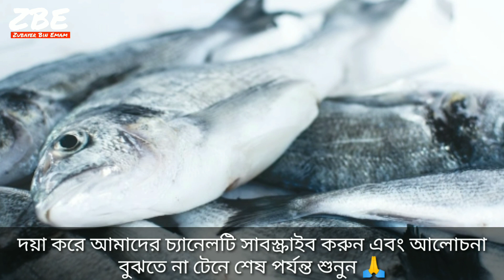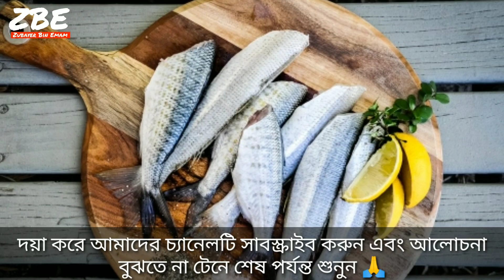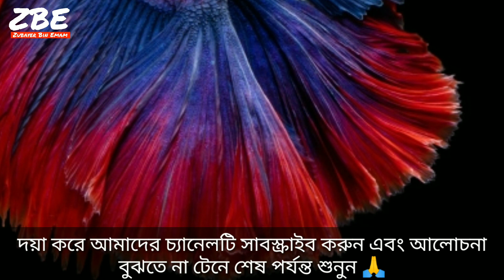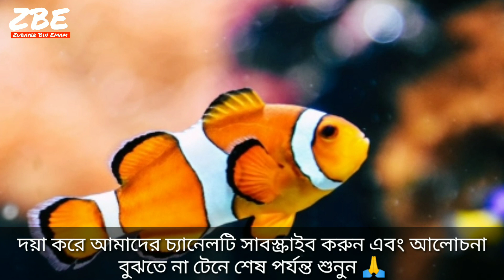স্বপ্নে মাছ দেখলে কি হয় | swopne mach dekhar tabir | shopner tabir | ZBE | সপ্নের ব্যাখ্যা | shopno